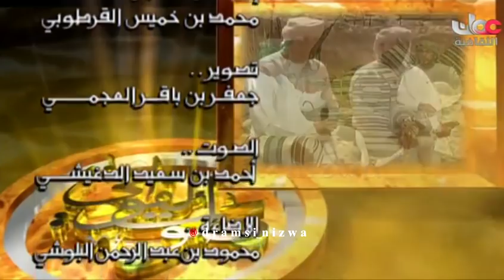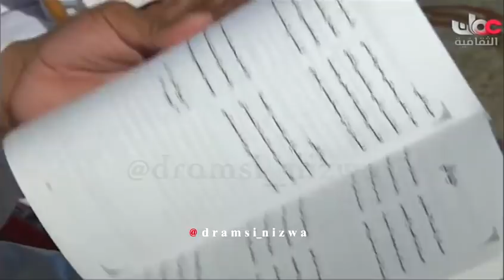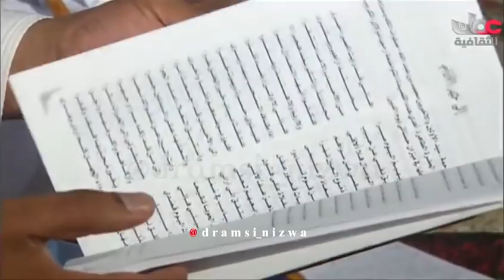برنامج الشعراء صوت القوافي الحلقة الثانية عُمان